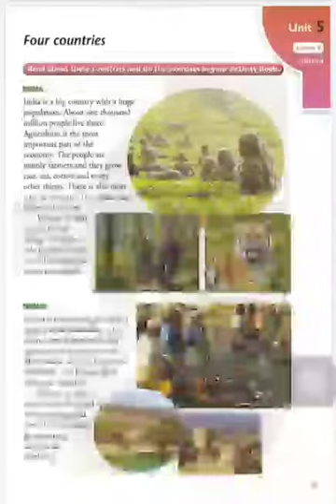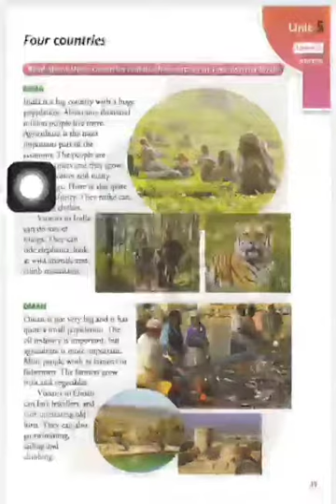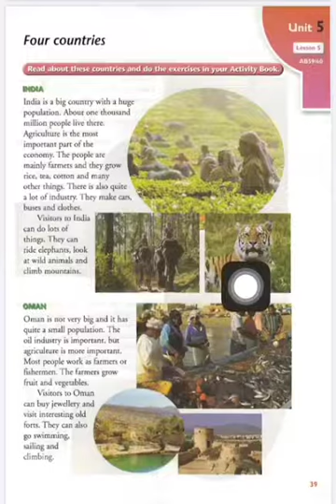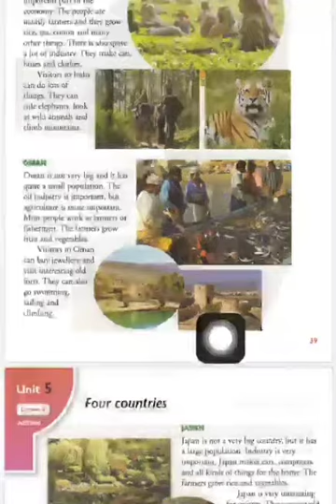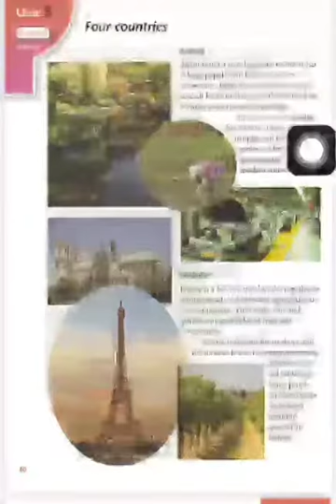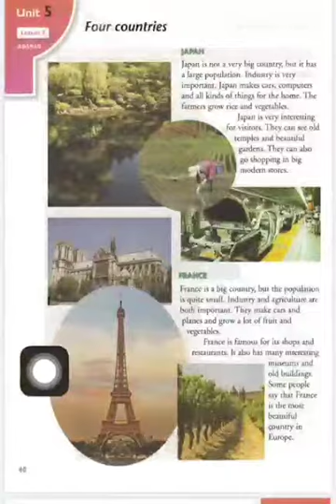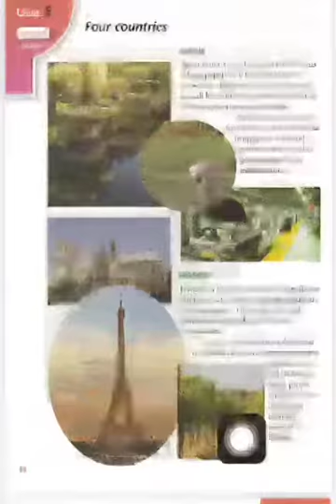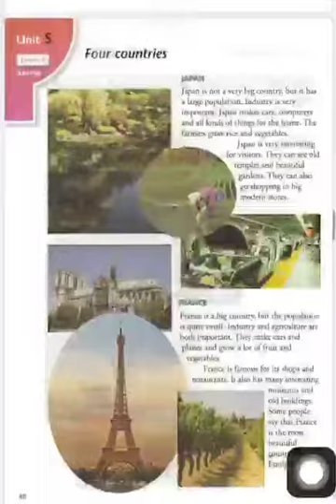الأول المتوسط اللغة الانكليزية : الدرس الخامس من الفصل الخامس جزء 1